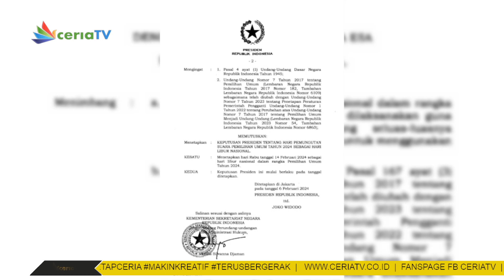PEMILU 14 FERUARI JADI HARI LIBUR NASIONAL